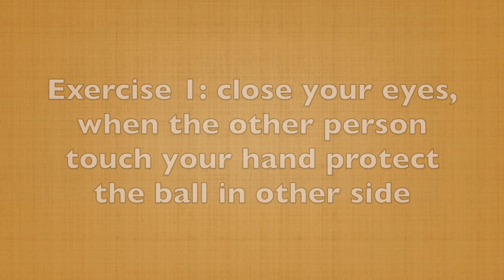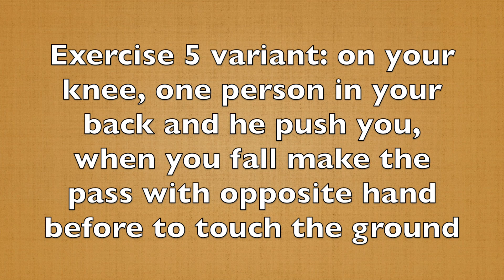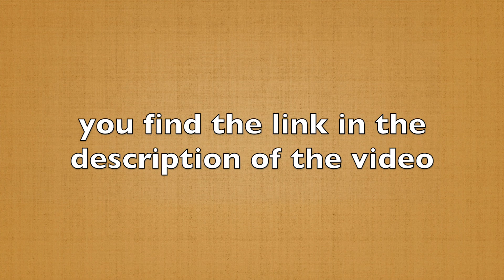5 exercises for offload by 2 at home